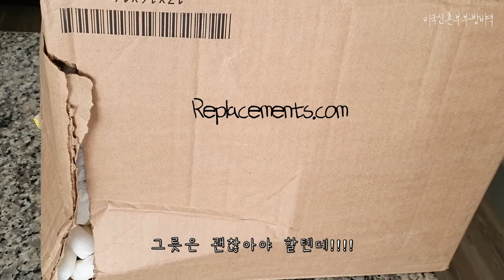(미국일상🏡)미국🛒replacements🛒에서 앤틱 빈티지 그릇을 사고 파인애플번을 구워 먹었어요/앤틱/antiques/dishies/cup/시라쿠스/접시/컵/그릇/쇼핑/리뷰사이트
(미국🛒 그릇/쇼핑/리뷰📦/사이트)미국🛒replacements🛒에서 앤틱 빈티지 그릇을 사고 파인애플번을 구워 먹었어요/앤틱/antiques/dishies/cup/시라쿠스/접시/컵
all about our.
미국, 일상, 가족, 웰시코기, 음식, 데일리 라이프, vlog, 여행, 텍사스, 커피, 베이킹, 반려 동물, 뉴욕
us, daily life, family life, food and trip, texas in us, coffee and bread, dessert, 디저트, welsh corgi

😀about us
이 채널은 미국 텍사스에 사는 코기 밤비와 신혼 부부의 소소한 일상을 기록해두는 소중한 공간입니다. 밤비네 일상의 공유와 함께 작은 정보들을 나누어 보려고 합니다.

👋촬영, 편집 - 미국 신혼부부 밤비댁

🔗 links
파인애플번 레시피 칼로리식당님 참고